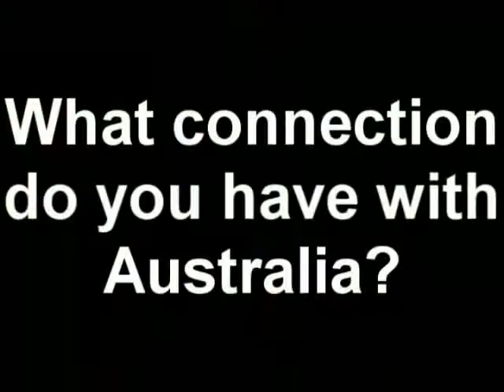Pamela, United States (133338)